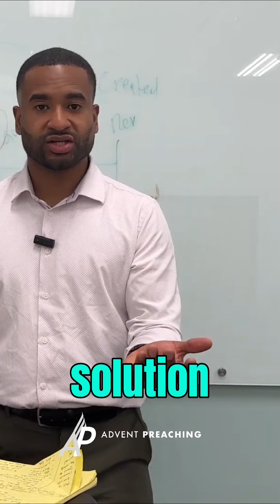Unlocking the Gospel Message: Finding Christ in Every Passage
Discover how to uncover the gospel message in every passage of the Bible. Learn how to ask the right questions, find the main point, and connect it to Jesus Christ and the redemption story. Join us on this journey of discovering the full gospel story in every verse.